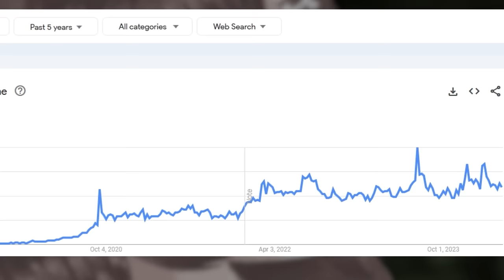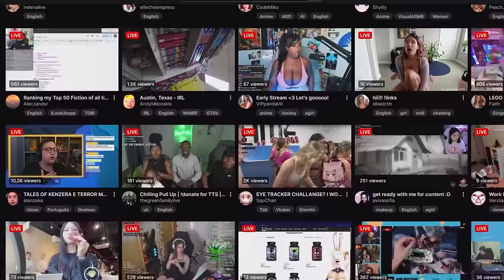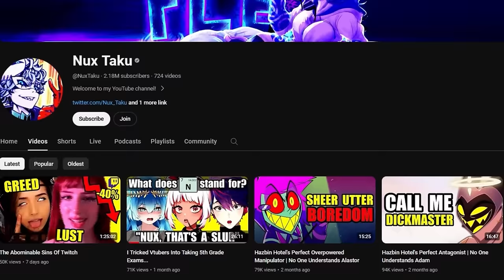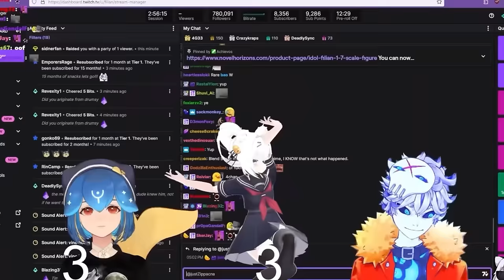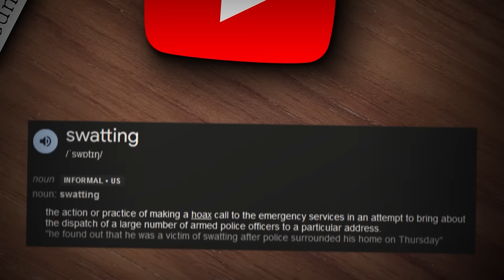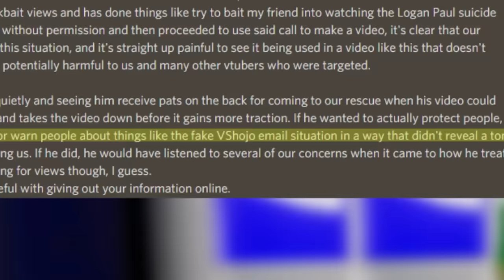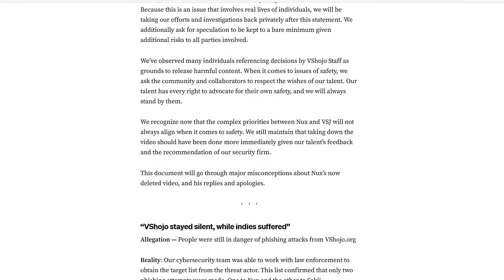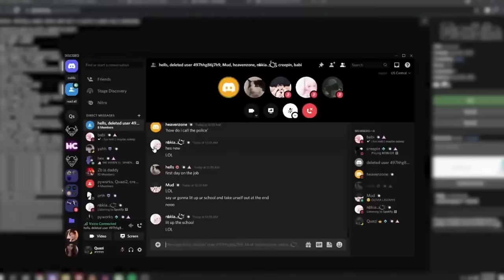Nux Taku vs VShojo: The V-Tuber Scandal (ft.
The first installment in a new series of videos I'll be doing on my channel called "mini-documentaries". Basically my normal videos but with shorter and more digestible stories for those in my audience who prefer it that way! More regular full-length videos coming soon, I promise!
In today's video, me and Internet Anarchist will be taking a look at the infamous 2021 feud between Nux Taku and the content management agency VShojo, a feud that involves doxxing, swatting, and massive waves of backlash towards both parties. So... what happened? Let's find out.
If you did, feel free to show and give the video a like. If you didn't, give it a dislike and let me know why in the comments.
Special thanks to my production team!